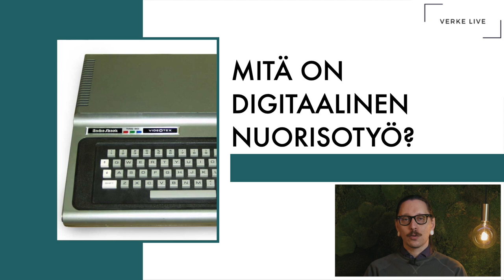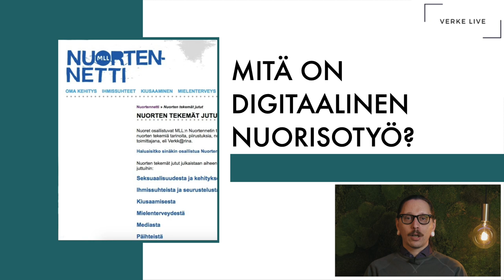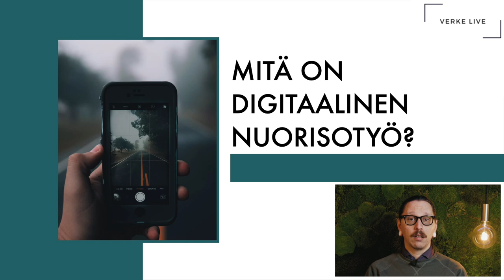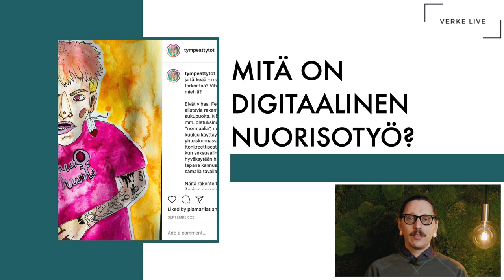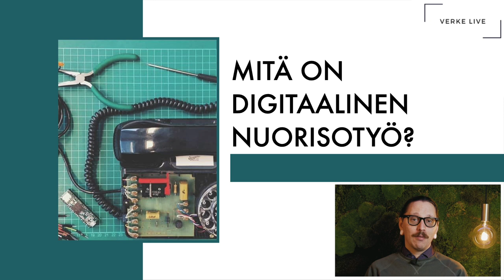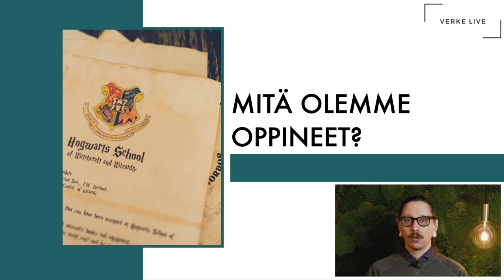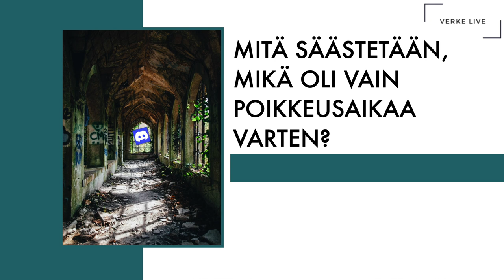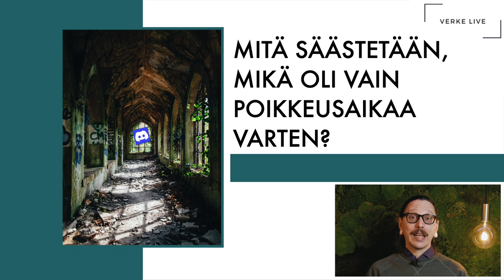Verke LIVE - Nuorisotyö koronan jälkeen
Nuorisotyö palautuu pikkuhiljaa poikkeustilasta kohti jotakin muuta. Mutta mitä kaikkea “jokin muu” pitää sisällään? Miten tätä kasvotusten tapahtuvaa digitaalista nuorisotyötä taas ajetaankaan? Mitä otamme poikkeustilan toiminnasta matkaan mukaan? Olemmeko ajatelleet jotakin uudestaan?

Hyppää mukaan luomaan arvioivia katseita eteenpäin, taaksepäin ja vähän sisäänpäinkin.

Tämä Verke LIVE on äänitetty uudelleen jälkikäteen teknisten ongelmien takia.